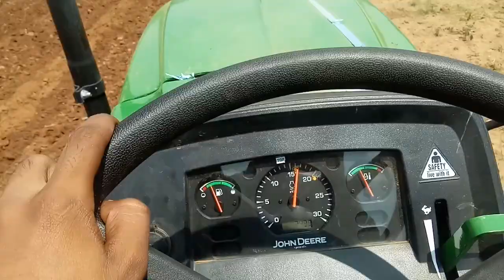John deere 5105 MFWD 40 HP Parformence in Disc Harrow